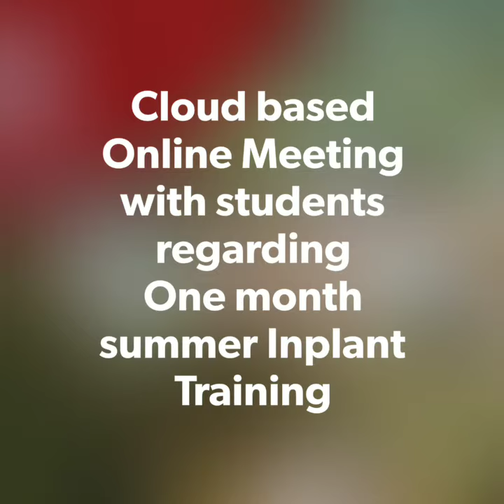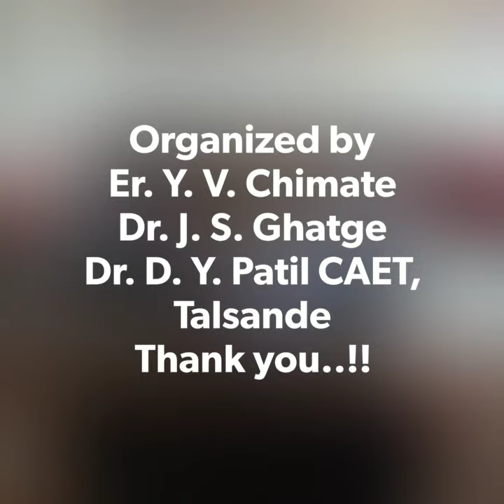Online Cloud based meeting with Third and Second year students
The college has organized online cloud-based meeting with Third and Second year students regarding one month summer in-plant training